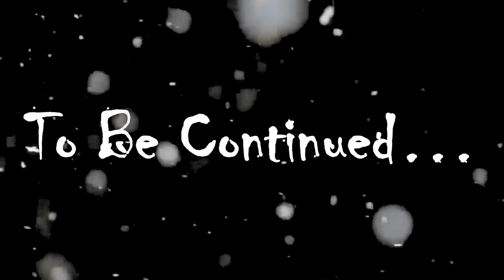Wendigos - Leaky the Clown 33 (PZ / SCP Comedy)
Summary: Leaky makes his worst decision yet! (No, really)

Follow the delusional misadventures of Leaky the Clown  as he struggles to survive the zombie apocalypse in this dark comedy Project Zomboid / SCP let's play / roleplay cartoon  web series.

Game: Project Zomboid

Maps:
AZSpawn
Riverside, KY
Rosewood, KY
West Point, KY
Muldraugh, KY

Mods:
AuthenticZ
Urination
Zombie Fix
AuthenticAnimations
Ra’s Body Mod
TrueActions_Dancing_1.06
TrueActions_Dancing_VHS_1.0
TrueActions_Dancing_VHS_n_MAG
Cheat Menu
CharacterSave
Don’t Touch My Makeup
Filibuster Rhymes’ Used Cars Names – Lore Friendly
Special Emergency Vehicles & FBI for Filibuster Rhymes’ Used Cars!
Slippery Snow
Playable Instruments
Pantry Packing
Out the Window (vo.o.6)
MoreScales and 360vision
More Ammo
Loot Box

Military Used Car Skins
ModPresetSave
HuntingMod
GPS
SCP Car Black
Animal Props
Aza’s Posters
WAP
MonsterProps
Cardboard Cutout NPCs
TrueActions_1.09
TruaActions_Talking_1.01
RV Interior (v1.3.2)
Soul Filcher’s Dressing Time
addInteriorLock
LegionsCardboardNPCs
Special Emergency Vehicles & FBI RV interiors Patch (SP&MP) USE THIS with RV_INTERIORS 1.3
TrueActions. Act 2_CH1
TrueActions_1.08 Patch for 41.73
Amputations RP